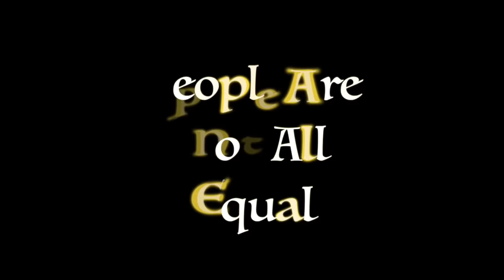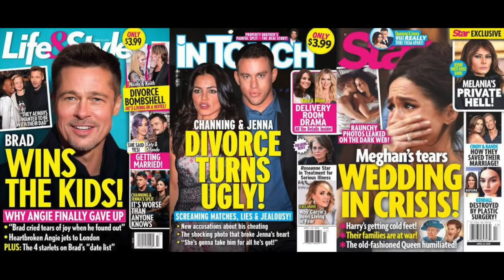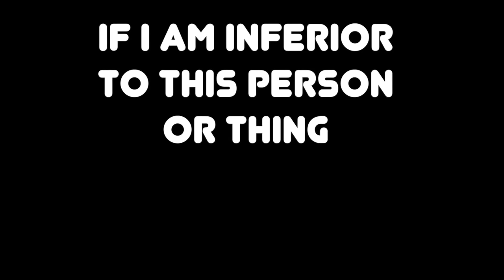People Are Not All Equal - Teal Swan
Clinging to the idea that people are all equal is holding us back in life from our individuality and our own life purpose. In this episode, Teal Swan explains that people are not all equal because we live in a 3D reality based on differentiation and individual perception.

Teal Swan is a revolutionary for personal transformation. As a renowned author, speaker and social media star, she travels the world teaching self-development and teaching people how to transform their emotional, mental, physical and spiritual pain.

Camera/Lighting Studio Setup and Equipment List

-Camera-
Black Magic Pocket Camera
Sigma 17-50mm Lens
Lens Adaptor
Manfrotto Head + Tripod
-Audio-
H4 Zoom Recorder
Outdoor Mic Windscreen
-Lighting-
GreenScreen Kit
2 Dimmable 660 LED Lights